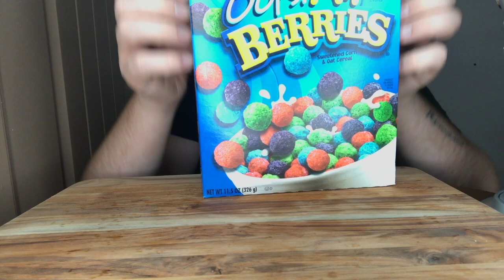ASMR Capn Crunch All Berries Eating Sounds | Johnathan Black ASMR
Today we are eating Capn Crunch ALL BERRIES!!!

This is an ASMR extreme eating sounds video.  Please wear headphones to insure you get tingles.  If you do not enjoy chewing, gulping, slurping and breathing sounds please do not watch!